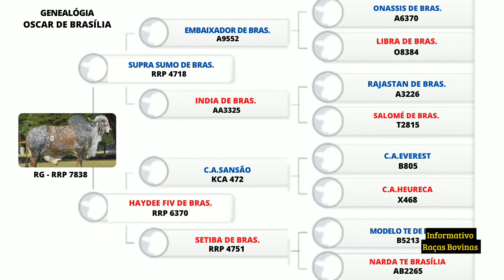Filhas top para funcionalidade | Expectativa de resultado para 2024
Oscar de Brasília Gir leiteiro